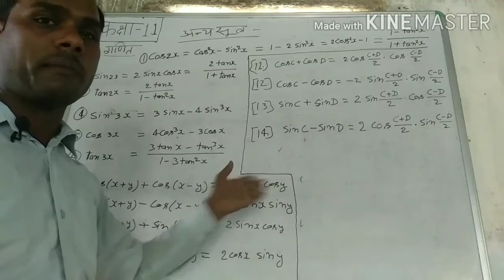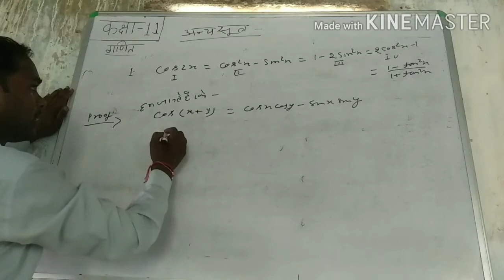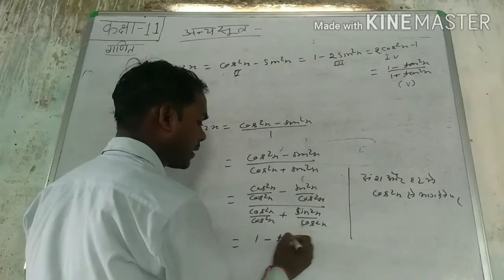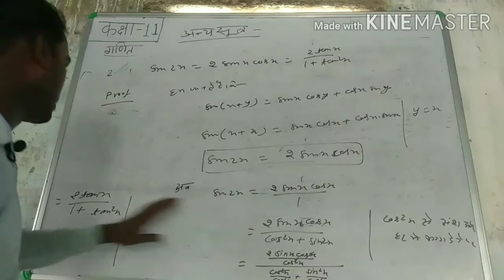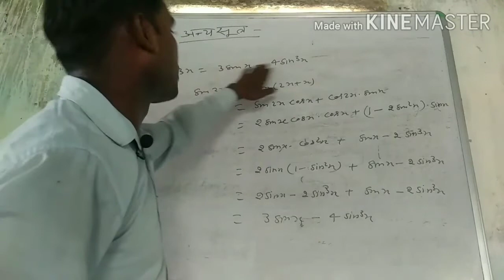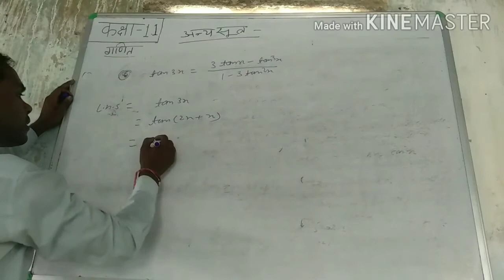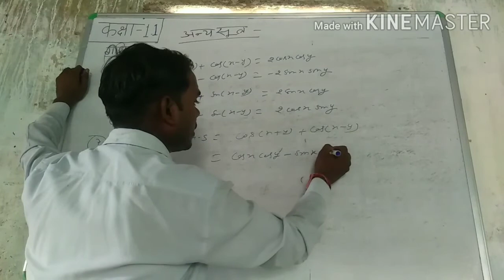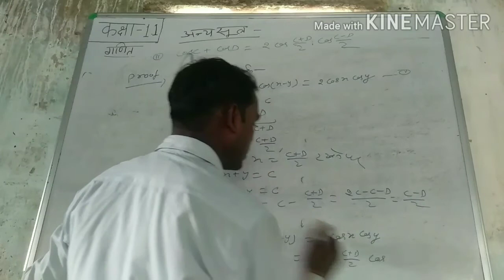CLASS-11||TRIGONOMETRIAL FUNCTION||DERIVATION OF FORMULAS||IN HINDI|| SANTOSH SIR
CLASS-11||TRIGONOMETRIAL FUNCTION||DERIVATION OF FORMULAS||IN HINDI-05  ||SANTOSH SIR

jee mains
b.h.u b.Sc math group
upsee/aktu/uptu
polytechnic (jeecup)